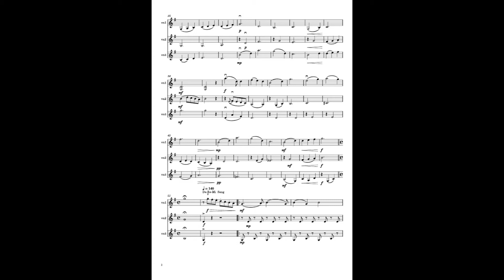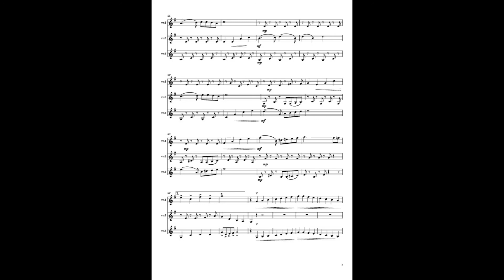사운드 오브 뮤직 바이올린 3중주 버젼 총보(Sound of Music, Violin trio version complete score)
음악을 좋아하고, 음악에 대해서 알아보고, 이해하며, 표현하며, 나누고자 하는 저의 음악노트입니다. 동영상 속 관련 영상은 아래 설명의 링크를 확인하세요.